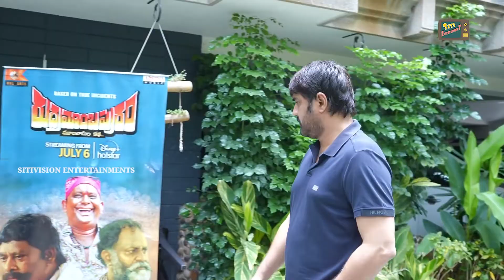Rudramambapuram Movie Jatara Song Launch By Sreekanth || SITI VISION ENTERTAINMENT